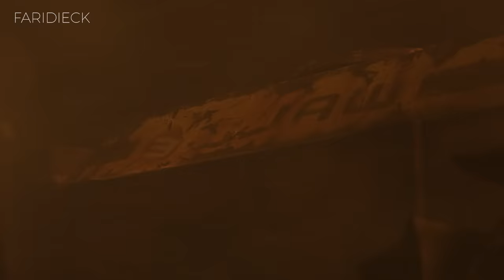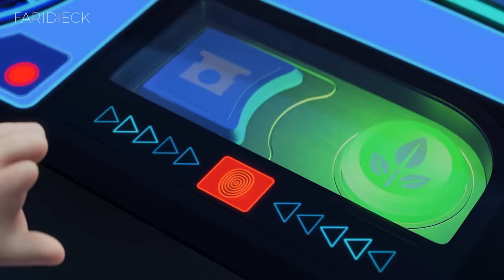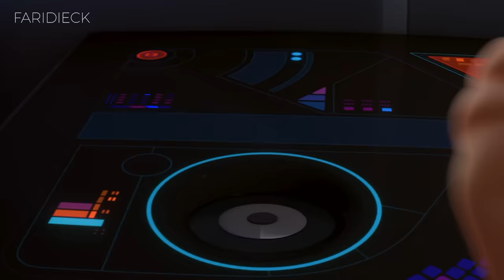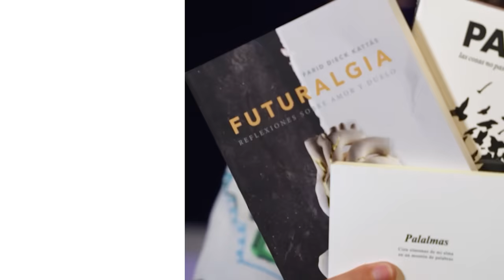Un futuro NO MUY LEJANO | Wall-E | Relato y Reflexiones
En "Wall-E", un pequeño robot, el último de su tipo, descubre un brote de vida en un planeta abandonado. La película te lleva en un viaje emocional mientras Wall-E despierta a la humanidad y al amor. Una aventura conmovedora que reflexiona sobre la conexión entre la tecnología y la naturaleza.